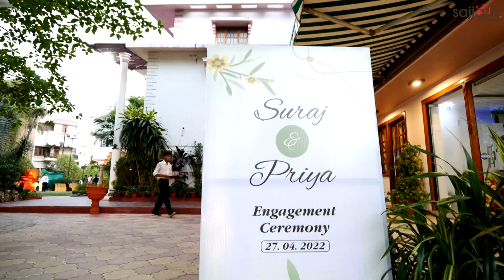RING CEREMONY CINEMATOGRAP Suraj Ring Priy#